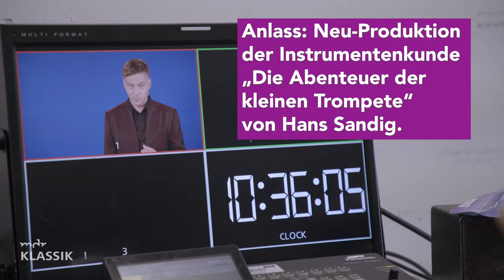Tom Wlaschiha im Gespräch mit MDR KLASSIK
"Die Abenteuer der kleinen Trompete" wird als audiovisuelle Produktion vom MDR umgesetzt. "Game of Thrones"- Star Tom Wlaschiha ist als Sprecher an diesem Projekt beteiligt. MDR Klassik Moderator Ben Garit Hernandez hat ihn während der Produktion zum Gespräch getroffen.

Alle Infos rund um die Produktion und die gesamte klingende Instrumentenkunde findet ihr
Moderation: Ben Garit Hernandez
Kamera/Schnitt: Josefine Schemionek
Redaktion: Ann-Kathrin Canjé